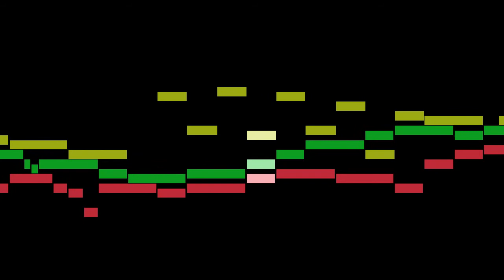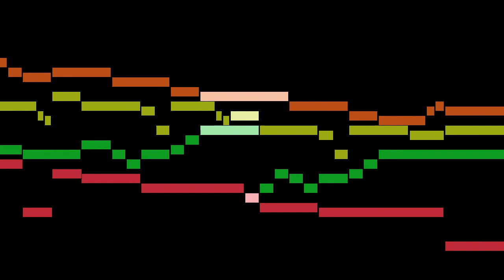Pachelbel - Fugue 15 in D minor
An animated score of "Fugue 15 in D minor", from Fugues on the Magnificat, by Pachelbel.